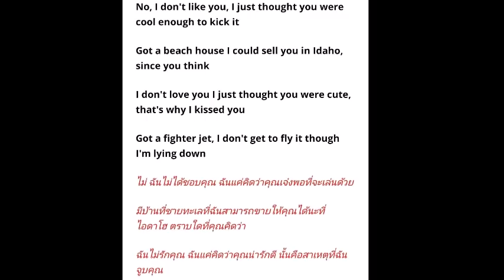"ไบร์ท-วิน"โพสต์แคปชั่นถวิลหาบางสิ่ง แฟนคลับอึ้ง "พวกเขาอินเลิฟกัน?ข่าวบันเทิง